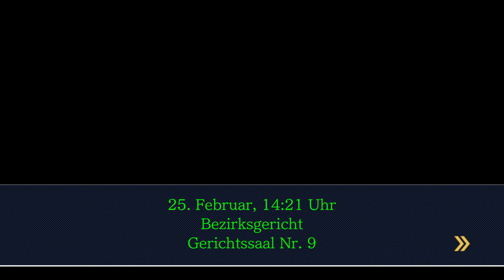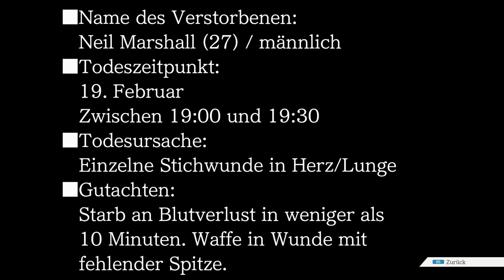Ace Attorney: Phoenix Wright #78- Scherben bringen Unglück